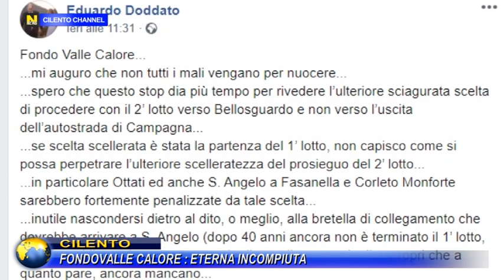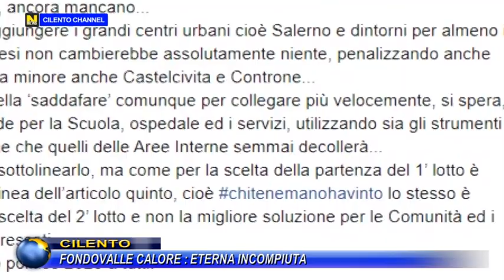CILENTO, FONDOVALLE CALORE : "ETERNA INCOMPIUTA".